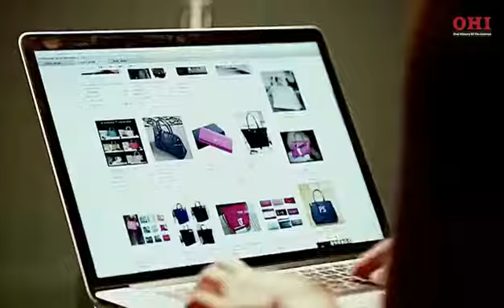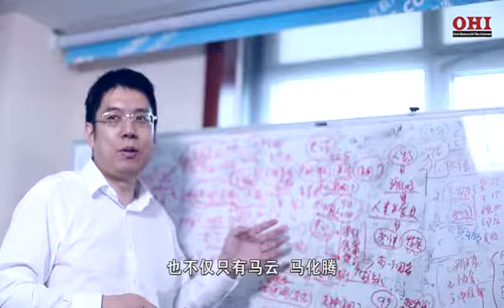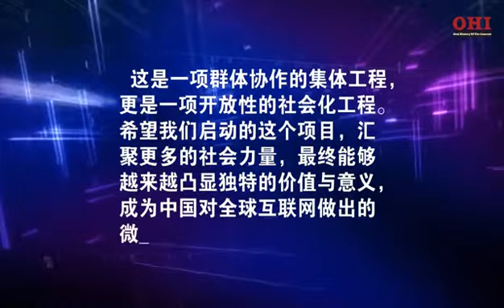“互联网口述史”中文简介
“互联网口述历史”项目专注于全球互联网领域关键人物口述史料的记录、收集、整理、研究、呈现以及传播交流。项目以口述历史的研究方法，用文字、图片、音频、影像等形式记录他们独特的记忆、经历、观点和故事；形成一个原始、丰富、鲜活、多维的互联网历史个人记忆库。全面具体真实的呈现互联网历史，全景式反映互联网50多年的发展与演进，反映世界各国互联网浪潮的历史进程，深度展示网络时代人类新文明群像，并积极搭建世界各国互联网关键人物的研究与交流平台。